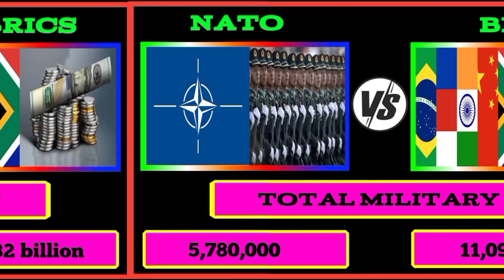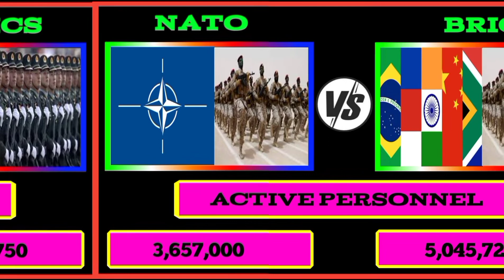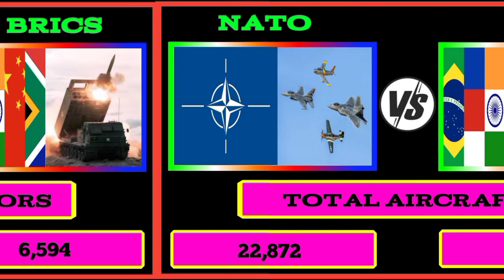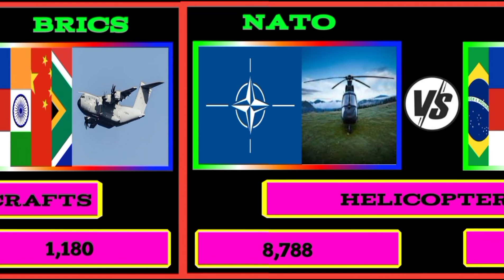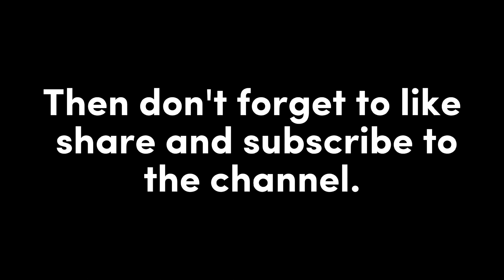Nato vs Brics military power comparison 2022|War military strength of brics and nato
About this video:-Nato vs Brics military power comparison 2022|War military strength of brics and nato|Nato vs Brics

Your queries👇

russia vs nato
War military strength comparison between Nato vs brics

Note:- This video's information based on research internet, and hense may not be 100% accurate.

Important Note :- The images or pictures used in this video is not belong to us. These all pictures are belongs to their respested owners.